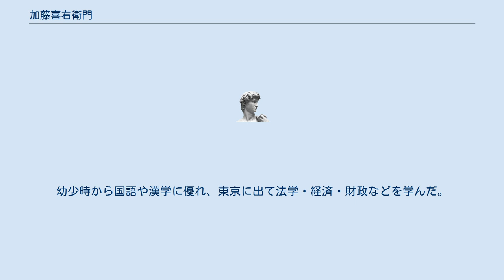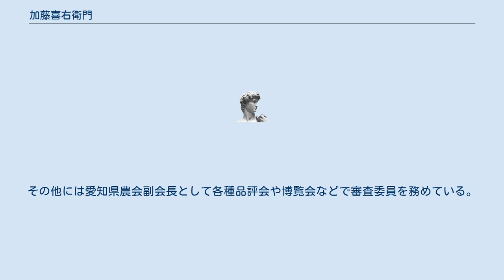加藤喜右衛門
加藤 喜右衛門（かとう きえもん、1857年（安政4年11月） – 1923年（大正12年）1月20日）は、尾張国海部郡津島村（現・愛知県津島市）出身の政治家。
衆議院議員（1892年-1894年）。
 安政4年（1857年）、尾張国海部郡津島村（現・愛知県津島市）に生まれた。
父親は喜右衛門、母親は美津。
幼名は邦之助であり、成人後に父親の名を継いで加藤喜右衛門と呼ばれるようになった。
幼少時から国語や漢学に優れ、東京に出て法学・経済・財政などを学んだ。
1879年（明治12年）には津島村会議員に立候補して初当選した。
1882年（明治15年）に愛知県知事から津島村衛生委員を任された後、1883年（明治16年）に海東西郡連合会（後の海東郡会）議員となり、1884年（明治17年）に愛知県会議員となった。
1891年（明治24年）に濃尾地震が起こった際には県会議員として復興に尽力している。
 1892年（明治25年）の第2回衆議院議員総選挙には愛知県第6区から立候補して補欠当選した。
同年9月1日に愛知県第6区の当選者である加藤政一（独立倶楽部）が辞職したことで、加藤喜右衛門が同年9月25日に衆議院議員となった。
1894年（明治27年）3月の第3回衆議院議員総選挙では自由党から出馬し、今度は選挙区で当選した。
帝国議会議員時代には治水事業の推進、菓子税の廃止などを手掛けている。
 加藤は政界だけでなく実業界や教育界にも明るかった。
1895年（明治28年）には名古屋蚕糸綿布取引所の理事長や尾西鉄道株式会社の常務取締役に就任したほか、1901年（明治34年）7月には愛知県知事によって海東郡立図書館（現・津島市立図書館）の初代館長に就任している。
その他には愛知県農会副会長として各種品評会や博覧会などで審査委員を務めている。
1902年（明治35年）には多数の政治家が関与した収賄事件に巻き込まれた。
1923年（大正12年）1月20日に病気のために死去。
享年67。